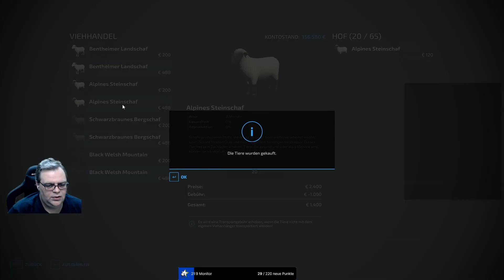Silverrun #37 Die ersten Schafe brauchen Gras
Sie ist groß, sie soll die Massen anziehen und den Tourismus ankurbeln: Die neue Achterbahn in Silverrun Forest.
Doch die ist bisher nur ein Traum, eine Baustelle - Thomas, Bahnromantiker und Achimobil wollen diesen Traum in einem MP Projekt wahr werden lassen.

Noch kein LS? Hier meine Partner Links zum bestellen:
Farming Simulator 22 (PC-Download):